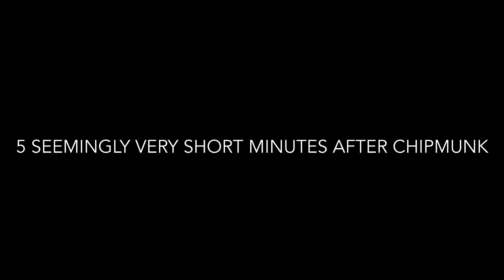Eating Chipmunks and Snails in Thailand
Call me crazy, but I reckon if you are going to travel to different places, you need to eat different food…
Chipmunk and snails on tonight’s menu in sunny, outback Buriram

Things to see in Thailand, Rural life in Thailand, Travel in Thailand, How to travel in Thailand, Buriram, Travel.